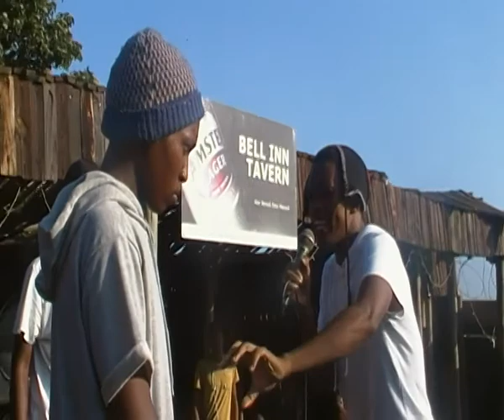Talatiya vs Umqingo Last Session 2015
First ever battle between Umqingo noTalatiya, an instant classic.

Subtitles would be good for non-isiZulu speaking or understanding people but the meaning and the punchlines will get lost, so.